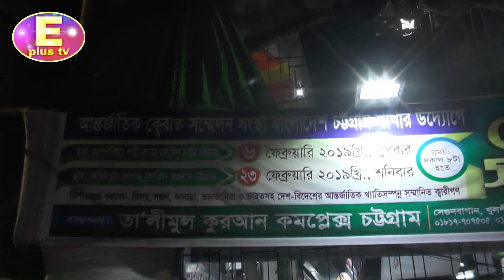আন্তর্জাতিক ক্বেরাত সম্মেলন সংস্থা বাংলাদেশ -এর উদ্যোগে স্থানঃ শাহী জামে মসজিদ চত্বর আন্দরকিল্লা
আন্তর্জাতিক ক্বেরাত সম্মেলন সংস্থা বাংলাদেশ -এর উদ্যোগে স্থানঃ শাহী জামে মসজিদ চত্বর আন্দরকিল্লা ,চট্টগ্রাম ৬ফেব্রুয়ারি ২০১৯ বুধবার সকাল ৮টা হতে শুরু হয়েছিলো আন্তর্জাতিক  ক্বেরাত সম্মেলন ২০১৯ ডেক্স নিউজ EplusTV ❑ ২৩ ফেব্রুয়ারি  ২০১৯ শনিবার সকাল ৮টা হতে অনুষ্টিত হবে অন্তর্জাতিক ক্বেরাত সম্মেলন স্থানঃ জমিয়তুল ফালাহ মসজিদ ময়দান চট্টগ্রাম ❑  এছাড়াও দেশ-বিদেশের আন্তর্জাতিক খ্যাতি সম্পন্ন আরো অসংখ্য কারী সাহেবান তিলাওয়াত করবেন দেশঃ মিশর ,ভারত,কানাডা,তানজানিয়া,লন্ডন  ব্যস্থাপনায় তা"লিমুল কুরআন কমপ্লেক্স চট্টগ্রাম ❑   ডেক্স নিউজ Eplus Tv  ❑ রিপোর্ট করেছেন সিনিয়র রিপোর্টার রেজাউল হাসান কায়সার